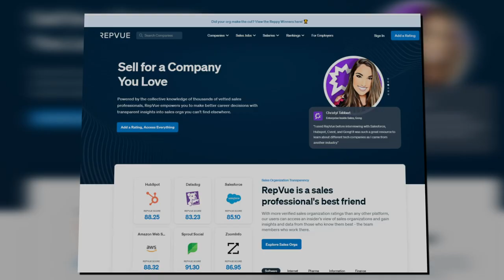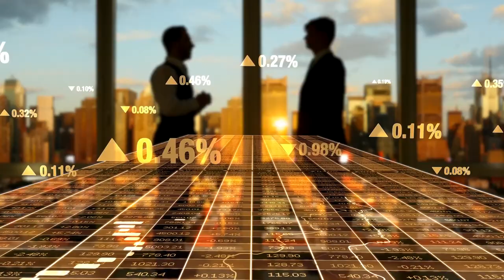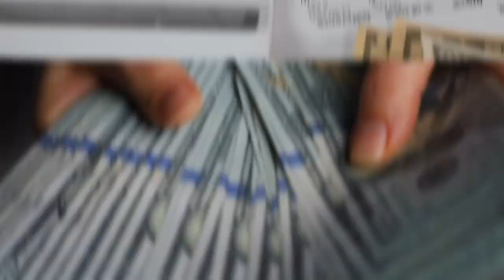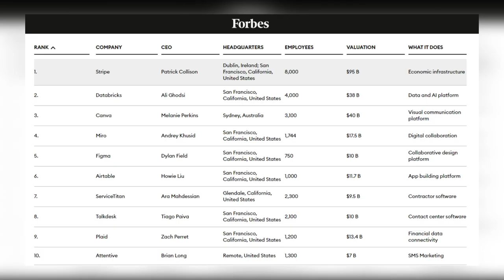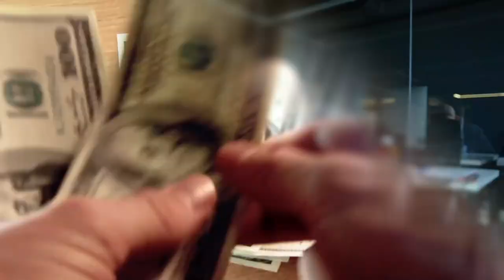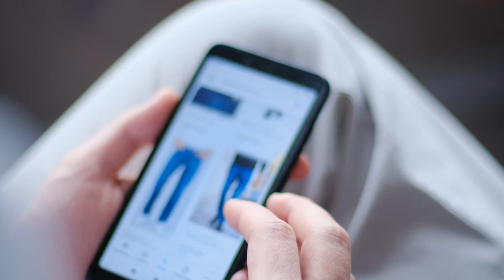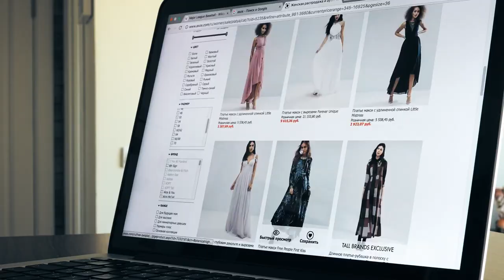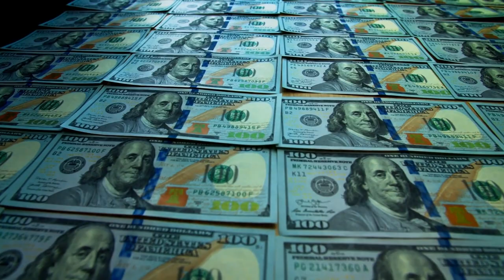How to earn $250K/year in 5 years in Tech Sales!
⚠️ You're not closing deals because no one told you the sales secrets.

🇸🇬 My name is Mustafa and I live and work in Singapore (feel free to let my Irish / Scottish / American accent confuse you though!).

💰 I'm a 10+ years sales veteran, with 5+ years as an AE in Enterprise & Mid-Market sales for Cloudflare, one of the biggest cybersecurity companies in the world.

🧠 This channel is to share the sales advice I'd wish I'd know when I started my career.

🤑 I want you to work less, sell more, and earn the commission that makes this sales game all worthwhile for us.

❤️ For all my AEs and BDRs out there, this one's for you!

❓ Got a sales question? Ask me in the comments below!